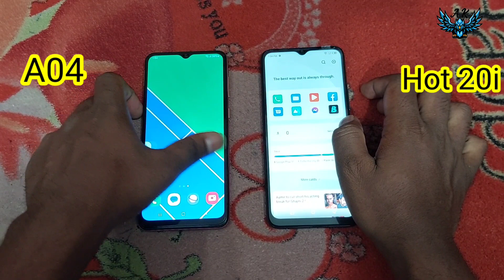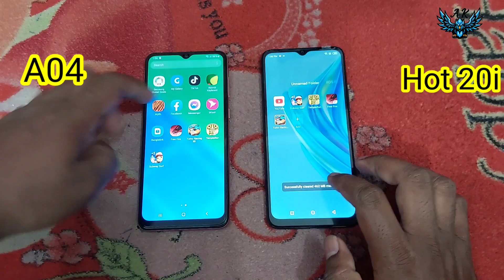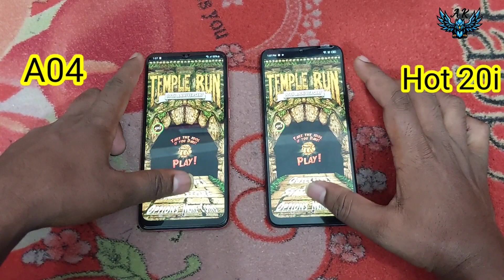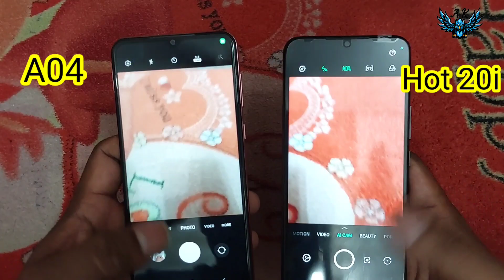Samsung Galaxy A04 V/s Infinix hot 20i সেম বাজেটে কোনটা সেরা ||@Ak tips & trick